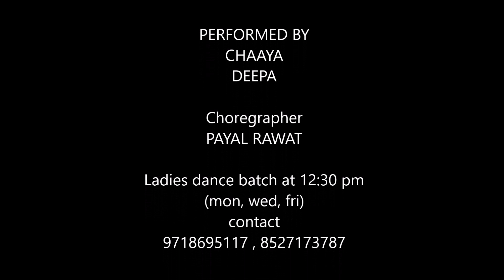GUD NAAL ISHQ MITHA | Wedding Dance Choreography | D3 DANCE STUDIO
Hello guyzz
Students of D3 DANCE STUDIO presenting a easy choregraphy and dance video on song GUD NAAL ISHQ MITHA from the movie EK LADKI KO DEKHA TO AISA LAGA starring Anil Kapoor and Sonam Kapoor.
Hope you guyzz like it 😊👍
D3 DANCE STUDIO

Dancers - Chaaya & Deepa
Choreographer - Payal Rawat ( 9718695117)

Thankyou 😊🙏